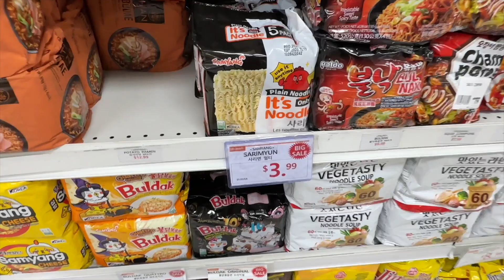Finally Feeling the Christmas Spirit | Very Last Minute Gift Shopping | Vlogmas Day 24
SHOP MY FAVOURITES:
Amazon Storefront